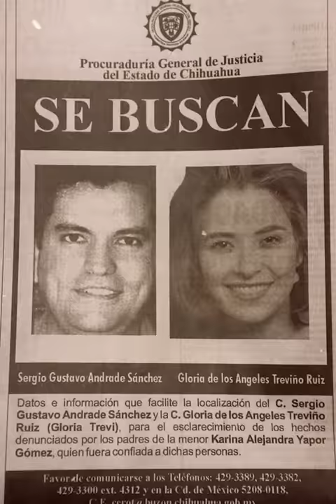Así luce Sergio Andrade 20 años después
Uno de los casos más sonados en los años 90´s en la televisión mexicana fue el Trevi-Andrade. El manager impulsó la carrera musical de grandes artistas, pero, éste se desarrolló a algo más turbio reclutando a más chicas haciéndoles creer que las haría "famosas", sin embargo, sus intensiones eran otras. Pero, ¿Qué pasó con este hombre?

BADABUN NETWORK ©